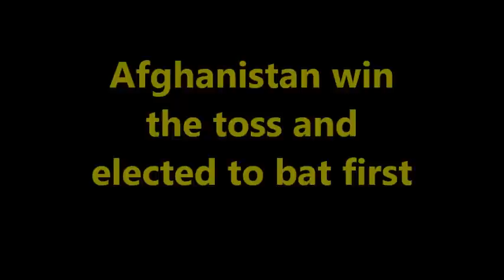Asia Cup 2018 Sri Lanka vs Afghanistan toss update | Sri Lanka vs Afghanistan playing 11